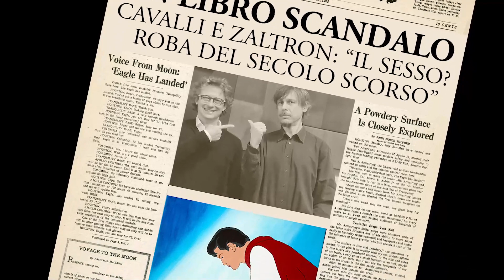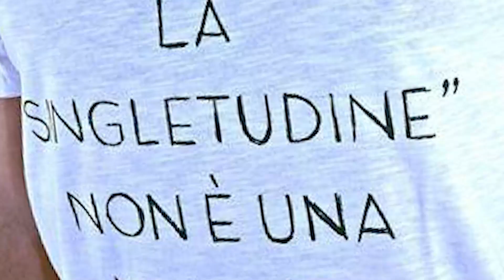About sex – di Marco Cavalli e Alessandro Zaltron (Mondadori).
Se l’espressione “fare l’amore” è ormai enigmatica, che cosa significherà nel terzo millennio “fare sesso”? Nel tentativo di dare una risposta, gli autori di questo romanzo si ritrovano alle prese con un ginepraio di questioni laterali e tuttavia fondamentali: rapporti di coppia, giochi delle parti, malattie cosiddette veneree, delitti assurdamente definiti passionali, chirurgia chissà perché estetica.
E ancora: pornografia, sentimentalismo, impotenza, dipendenza da social network – drammi fasulli e autentiche commedie che continuano ad avvincere e a deprimere l’opinione pubblica. Perché a quanto pare il bello e il brutto del sex stanno tutti nell’about.
Saltando come funamboli da un luogo comune all’altro, adoperando ogni bussola a disposizione e perdendole tutte strada facendo, Marco Cavalli e Alessandro Zaltron disegnano una tragicomica mappa dell’Eros che ha una delle sue attrattive nei tanti e diversi colori di cui è tappezzata.
About sex è uno scanzonato, serissimo zig-zag tra i miti e i riti, le frasi fatte e i conti in sospeso di un’esperienza considerata ancora oggi, a torto o a ragione, imprescindibile.